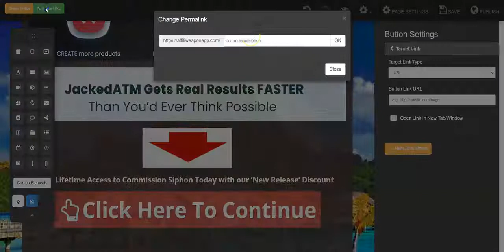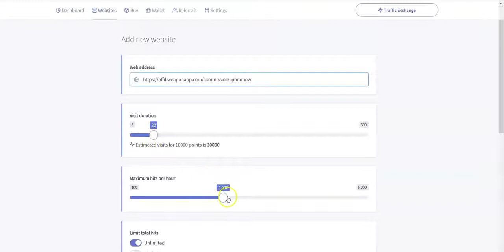Affili Weapon Review & Teaser 🔫 AffiliWeapon Review + Teaser 🔫🔫🔫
Affili Weapon Review, Demo & $5495 Bonus - AffiliWeapon Review

Affili Weapon Review! What's inside Affili Weapon by Jason Fulton and what does it do? We’re all taught at a young age that the harder we work, the more money we’ll make. This is NOT true. It’s not about effort. It’s about working SMARTER… not harder. Seun and I have come up with something we call our Secret Affiliate Weapon, because that’s exactly what it is. Every single day when you get on your laptop to make money, you’re not just getting on your laptop... You’re entering a battlefield - Some people win... Many people lose! With Affili Weapon, you're set up for success!

Affili Weapon Review - Most new and struggling marketers quit long before they hit a home run... That’s where we come in. We want to give you an unfair advantage that INSTANTLY levels you up and makes it easy for you to finally make consistent, daily profits online.

So instead of just showing how to create a winning funnel, find a hot product, and drive traffic to it... we’re going to do you one better. We’ve spent the past few months quietly developing a never-before-released software tool that will do ALL of that for you. It’s our SECRET WEAPON to affiliate commissions... and today, you have the opportunity to get your hands on it, so you can start making money day after day...

AffiliWeapon is a brand new system that includes a powerful software tool that makes it easier than ever for you to make daily affiliate Commissions without any hard work required on your part.

This is the Secret Affiliate Weapon we use in our businesses to take a massive shortcut to making money like this over and over again!

If you're enjoying this Affili Weapon Review and want to learn more about Affili Weapon, check out my in depth video review above!

- Art